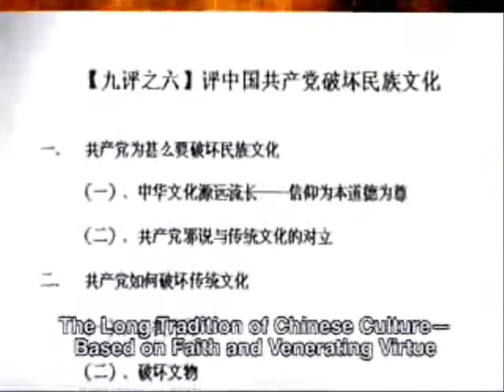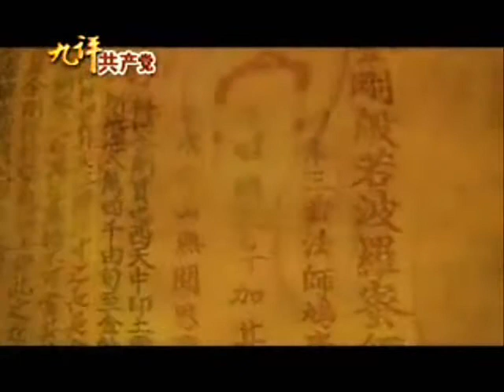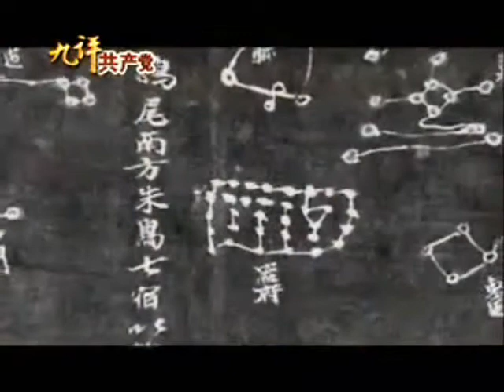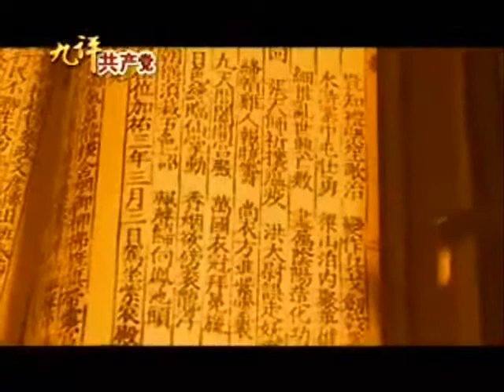6.1 The Nine Commentaries on the Chinese Communist Party. Part 6 - 1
. The best and the most insightful documentary ever made on the Chinese Communist Party. Over 54 million Chinese people have openly denounced the party as for now, upon learning its true nature.

A must watch for every person influenced by the wretched CCP and its most deceptive propaganda.